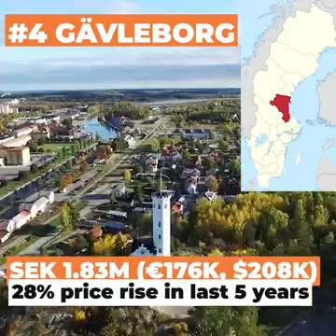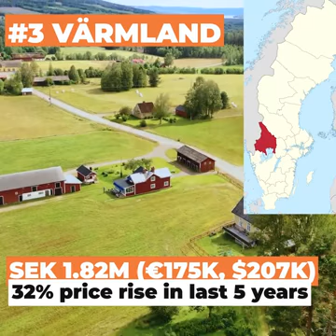Where to buy in the Swedish housing market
The housing market in Sweden is growing in attraction because, despite growing prices, the relative success of Nordic economies is attracting international investors. Check out this video for the cheapest and most expensive places to buy in Sweden.